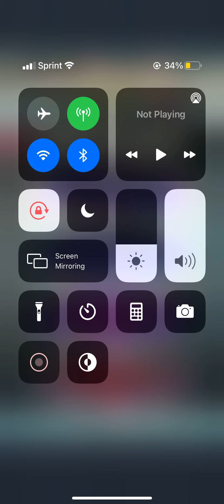Fire Emblem Heroes - Seiros: Saint of Legend Abyssal